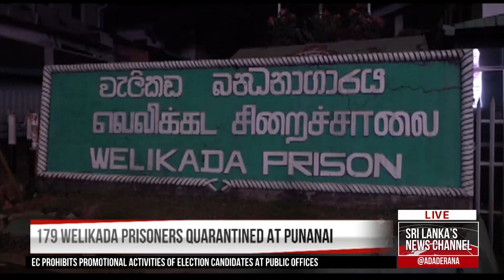210 at Welikada prison test negative for COVID-19 - Army Chief (English)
210 at Welikada prison test negative for COVID-19 - Army Chief (English)